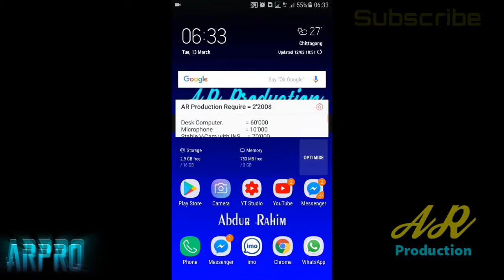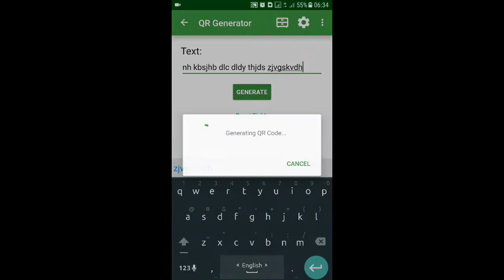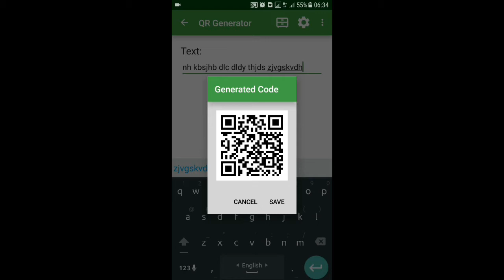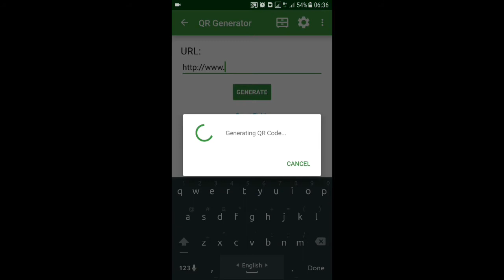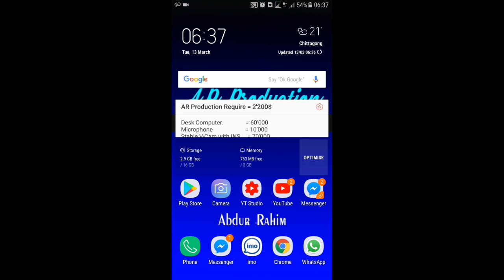স্মার্ট QR কোড বানানোর সহজ উপায় | How to Create QR Scan Code in Mobile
Hello Viewers! today I,m going to show you How to Create QR Scan code or Qr code generator